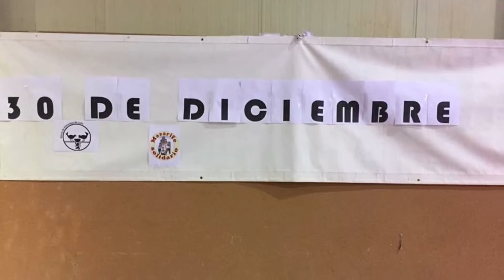Video presentación Mazarife Solidario 2016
Video promocional de la sexta edición del partido solidario que se celebrará en Villar de Mazarife el viernes 30 de Diciembre de 2016